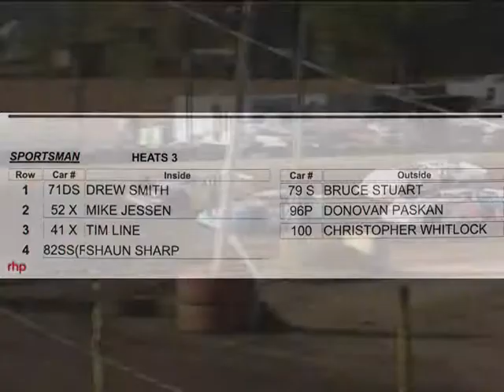5.31.2014 SPORTSMEN heat-3 at OAKSHADE RACEWAY